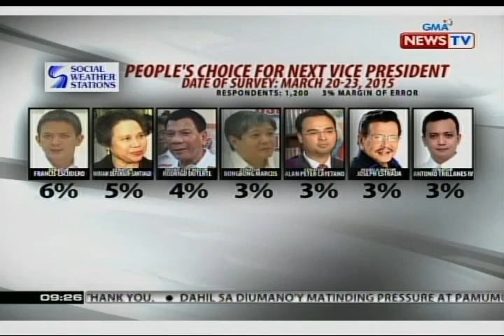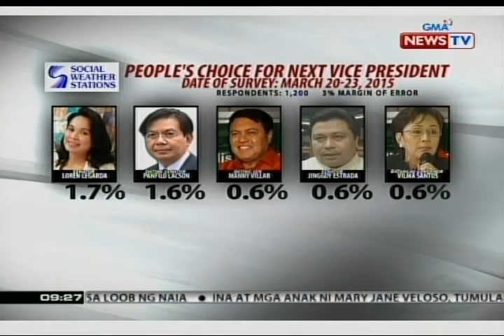SONA: Sen. Grace Poe, nanguna sa listahan ng mga gusto raw ng taumbayan na maging Bise Presidente